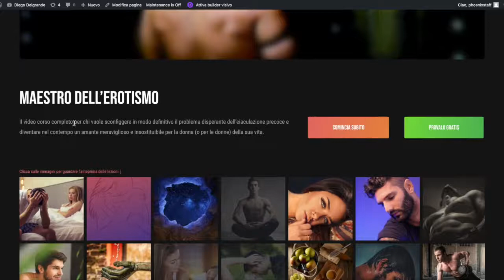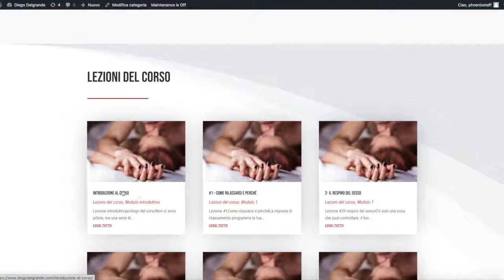Business online chiavi in mano: 1° progetto Athena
Diego Del Grande con il suo corso “Maestro dell’erotismo” è stato il primo progetto Athena che abbiamo realizzato e messo online da pochissimi giorni. I risultati, giunti in poche ore, sono davvero “buoni”.

Il tasso di conversione, sebbene provvisorio, al momento è altissimo: oltre il 15%.

Poiché penso che sia giusto raccontare alle persone che mi seguono tutte le fasi di questi nuovi progetti (alcuni di voi sono in attesa di risultati tangibili per prendere coraggio), ho chiesto a Diego di condividere un po’ la sua esperienza con Athena.